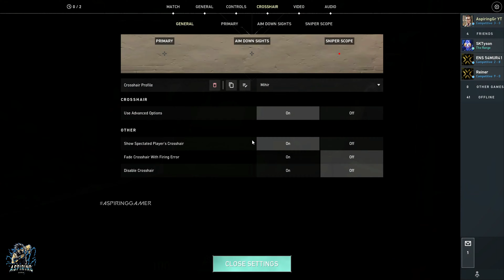PRIME GOES WELL WITH CHAMBER ?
ITS MY VALORANT GAME PLAY CLIP GUYS - ROAD TO IMMORTAL

CURRENT RANK- DIAMOND 2
HIGHEST RANK TOUCHED - DIAMOND 2
ID- AspiringGr YT #777

EDITED ON  FILMORA X,

BELIEVING THAT YOU GUYS WILL LOVE MY VALORANT CLIP. AND IF U R NOT A VALORANT PLAYER STILL YOU HAVE TO DO THE SAME HEHEHEHEHE !

For more VISIT MY YOUTUBE CHANNEL 👉🏽🤍

SYSTEM SPECS-

-GRAPHICS- GTX1660 VENTUS OC EDITION
-PROCESSOR- i3 9TH GEN
-RAM- UPGRADED TO HYPER X 16GB
-MONITOR - UPGRADED TO ACER NITRO 165Hz
-KEYBOARD - LOGITECH G213
-MOUSE - UPGRADED TO VIPER MINI
EDITING SOFTWARE -  FIMLORA9

THUMBNAIL - PHOTOSHOP

SENSE - 800dpi - 0.39
Scope - 0.85

( DONT FEEL DOWN WITH THE PRESENT SPECS,
WE STARTED WITH
PROCESSOR -i5 - 1ST GEN
MONITOR- DELL 60Hz
GPU -GT710
RAM -4GB DDR3
KEYBOARD- NORMAL DELL
MOUSE- DRAGON WAR GAMING MOUSE )

CHEER UP GUYS

THANK YOU FOR UR LOVE AND SUPPORT
GOD BLESS